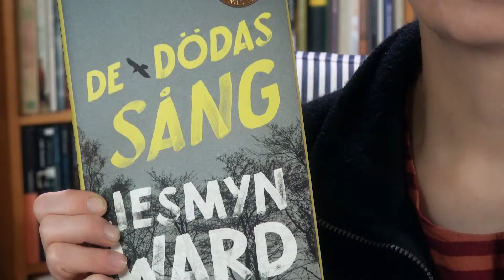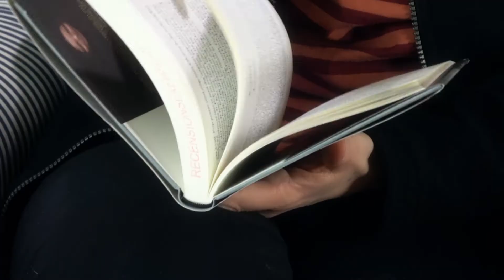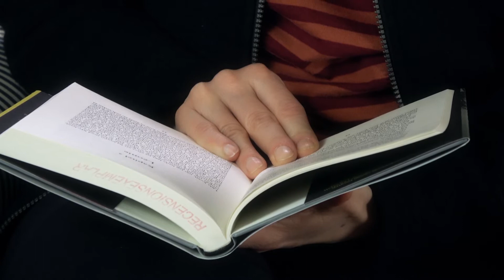De dödas sång, Jesmyn Ward (Forum, övers: Joakim Sundström)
En stark sorgesång över den amerikanska Södern som griper tag i läsaren. Jesmyn Wards poetiska roman tecknar bilden av en trasig familj i en del av USA, där många känner sig som förlorare och fattigdom och rashat ärvs ner från generation till generation.